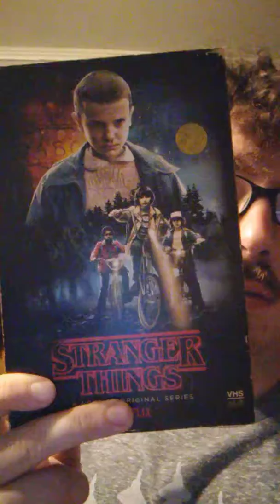Happy 4th and stranger things 3